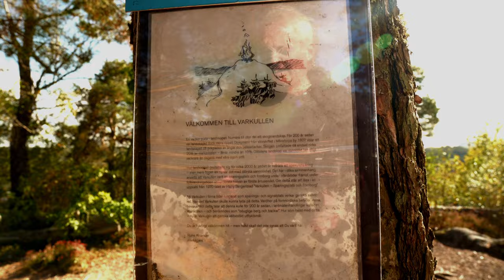Upptäck Varkullens Utsiktsplats i Hovslätt 🌲🌄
I dagens video utforskar vi en fantastisk utsiktsplats nära Hassafall i Hovslätt! Efter att ha passerat det vackra fallet vandrar vi vidare till Varkullen, en plats som bjuder på en otrolig utsikt över Jönköping och Huskvarna. Följ med på den natursköna promenaden där vi tar oss från Hassafall via små grusvägar och skog, och upp för en brant stig med trappor som gör det enklare att nå toppen. Det är en lite utmanande vandring, men när du väl når toppen kommer du inte att bli besviken – vyerna är helt fantastiska! 🌿👣